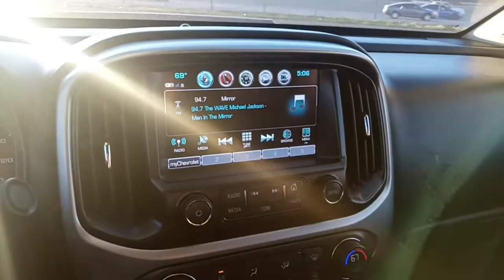Joe's, 2018 Chevrolet Colorado is at Capistrano Mazda!